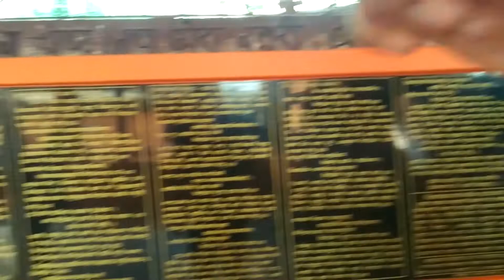Biratnagar to Dharan pindeswari mandir & vedetar pathivara darshan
On behalf of: Laser Vision